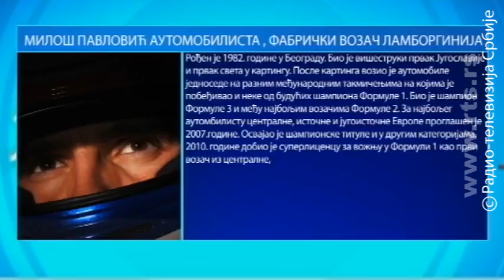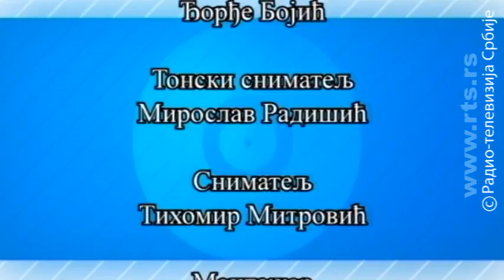Profesionalci: Miloš Pavlović - Automobilista, fabrički vozač Lamborginija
Rođen je 1982. godine u Beogradu. Bio je višestruku prvak Jugoslavije i prvak sveta u kartingu. Na ovim takmičenjima pobeđivao je i neke od budućih šampiona Formule 1. Posle kartinga vozio je automobile jednosede na raznim međunarodnim takmičenjima.

Bio je šampion Formule 3 i osvojio je 9. mesto u Formuli 2. Za najboljeg autombilistu centralne, istočne i jugoistočne Evrope proglašen je 2007. godine.

Osvajao je šampionske titule i u drugim kategorijama. 2010 godine dobio je suprelicencu za vožnju u Formuli 1 i bio je prvi vozač iz centralne, istočne i jugoistočne Evrope sa ovom licencom.

Iste godine potpisao je ugovor sa jednim američkim timom Formule 1, ali ovaj tim je odustao od takmičenja zbog finansijskih problema.

Svetski šampion u kategoriji Lamborgini super trofej postao je 2014. godine, a naredne godine postao je fabrički vozač ove prestižne svetske kompanije.

Pored rada u Lamborginiju,sada učestvuje na trkama izdržljivosti među kojima i na čuvenoj trci 24 sata Dejtone.